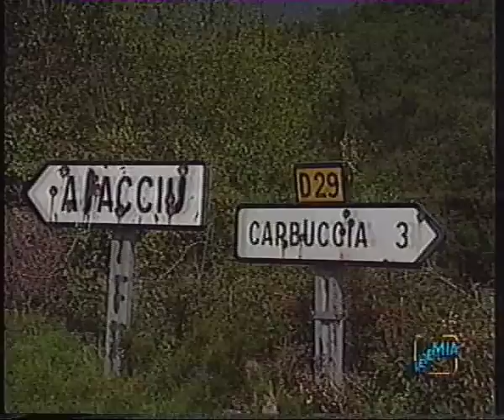Tour de Corse 1991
vari servizi tv - Rai 1 e Rallye di Retemia
"Rallye" Settimanale televisivo di attualità motoristica - Di: Giulio Frugoli, Luca Bartolini e Giovanni Tori - Testi: Leonardo Todisco Grande - Voce: Armando Pellegrini.